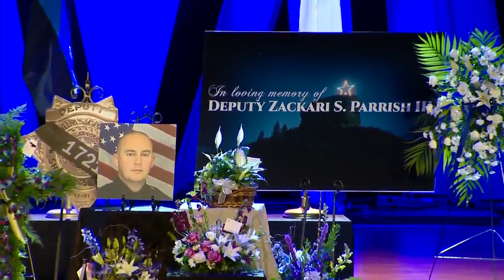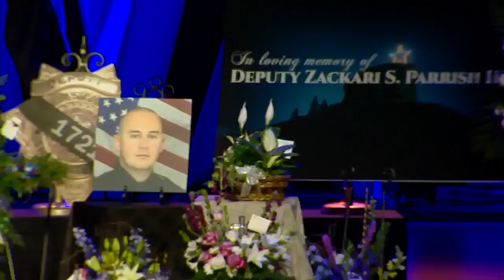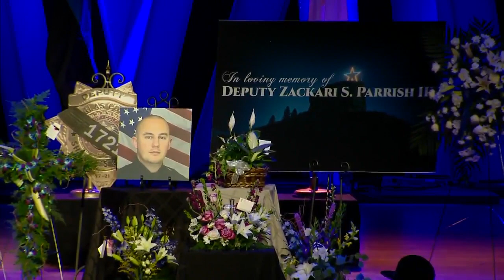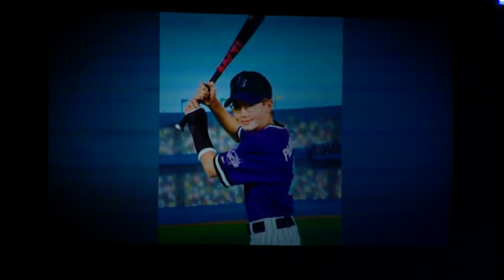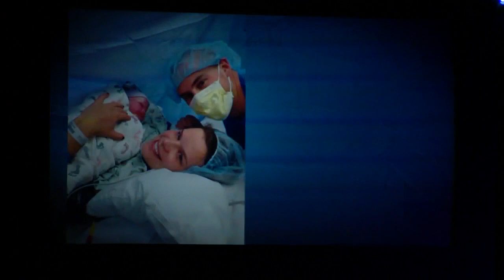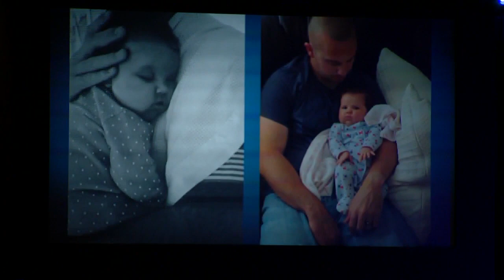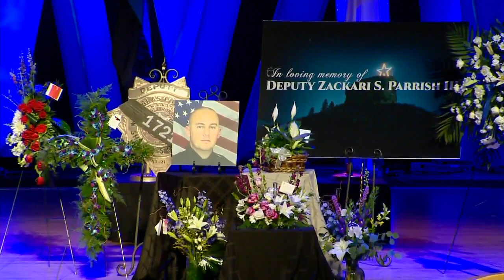Full video: Douglas County Sheriff's Deputy Zackari Parrish funeral services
Thousands of law enforcement officers from across Colorado and around the county descended on Castle Rock Friday morning to honor the life of Douglas County sheriff’s deputy Zackari Parrish.